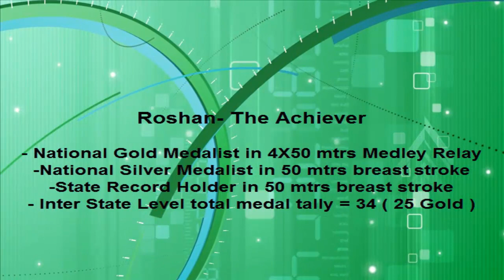How the Best Sports Nutrition clinic changed My Son's Life.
A concerned parent was at wit's end to getting his sons nutrition right for a rigorous sports training program. Roshan Uday, a swimmer, and client at QUA NUTRITION were doing everything wrong with regards to nutrition. A team of best sports nutritionist at Qua Nutrition aligned his nutrition plan. Learn from his father on why he Smiling at his sons recent GOLD medal hauls. 2024 is their Dream Olympics!! WE SAY IF YOU DARE TO DREAM, watch what we do your KID!